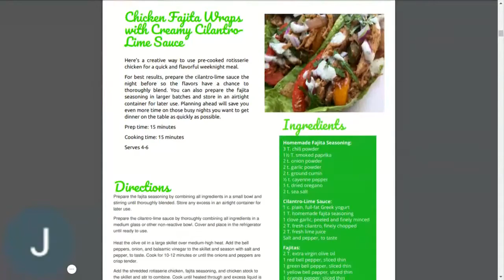Cool Home Recipes Video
52 Delicious Mouth-Watering "Keeper" Recipes.